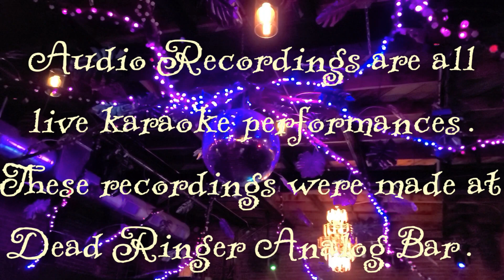Dead Ringer Karaoke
KJ Paul brought out the rack of costumes once again and people had some fun with it. There were many great singers and this video showcases a few.